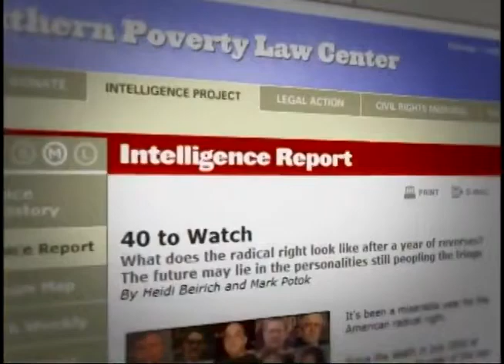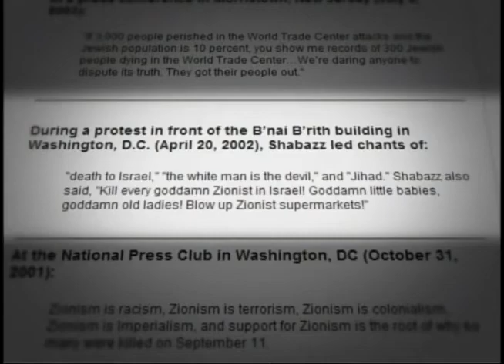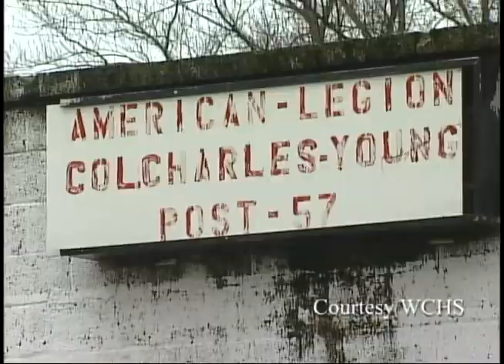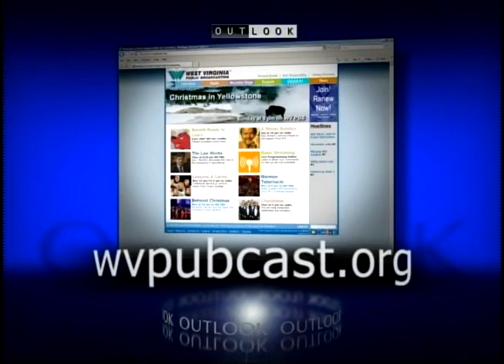Outlook 12 20 2007